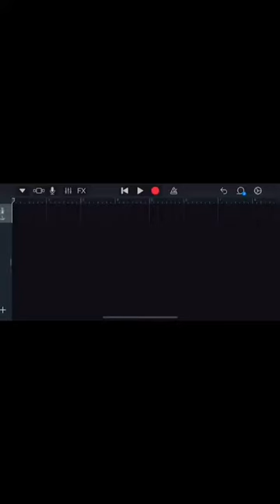WHAT IS AUTOTUNE? | Justin Taller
Find out more about autotune.